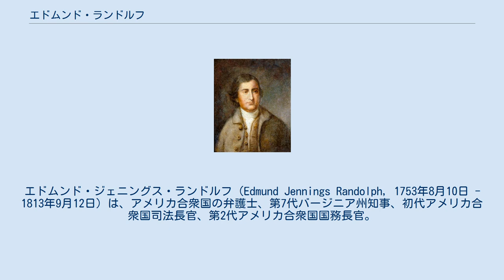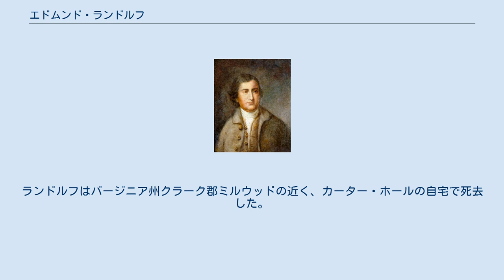エドムンド・ランドルフ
エドムンド・ジェニングス・ランドルフ（Edmund Jennings Randolph, 1753年8月10日 - 1813年9月12日）は、アメリカ合衆国の弁護士、第7代バージニア州知事、初代アメリカ合衆国司法長官、第2代アメリカ合衆国国務長官。
 エドムンド・ランドルフはバージニア植民地ウィリアムズバーグのタゼウェル・ホールで生まれ、ウィリアム・アンド・メアリー大学で法律を学んだ。
大学卒業後彼は父親ジョン・ランドルフの法律事務所で弁護士を始めた。
1775年にアメリカ独立戦争が始まると、ランドルフ家の多くはイギリスに帰国したが、エドムンドはジョージ・ワシントン将軍の副官として大陸軍に加わった。
 おじのペイトン・ランドルフの死に際して、土地の指定遺言執行者に指名された彼はバージニアへ行った。
同地で彼は州憲法制定会議への代表に選ばれた。
その後ウィリアムズバーグの市長、そして次に新しい州政府で初代州司法長官を務めた。
 ランドルフは1779年に大陸会議への代表として選ばれ、1782まで同職を務めた。
この期間に彼は個人的な司法問題を取り扱い、特にジョージ・ワシントンのための多数の法的問題を処理した。
 ランドルフは1786年にバージニアの知事に選ばれ、同年アナポリス協定に代表団を率いヴァージニア・プランを導入した。
その後彼は憲法制定会議への代表として奴隷の輸入に反対し、中央政府の強い意向の下国家の様々な部分における三人の最高行政官の計画を主張した。
さらに彼は「詳細委員会」のメンバーで、憲法の最終版を仕上げる作業に関わった。
しかしながらランドルフは、憲法の発効による政治形態が不十分な抑制と均衡に繋がると考え、最終版への署名を拒絶し1787年10月に反対声明を発表した。
だが彼は1788年の時点で採用の必要性を感じ批准した。
 彼は1789年9月に司法長官に任命された。
トーマス・ジェファーソンとアレクサンダー・ハミルトンの不仲の間で彼は中立的な立場を維持した。
ジェファーソンが1793年に国務長官を辞任した時、彼はその跡を継いで第2代国務長官に就任した。
同職期間中に彼はフランスとイギリスの利益の間で、両方からの軽蔑を受けながらも厳密な中立を保持した。
 ランドルフは1794年にロンドンへジョン・ジェイを派遣したとき職務のガイドラインを述べたが、それは無視された。
ジェイが締結した条約は、ランドルフにフランスと連邦党の両方をなだめさせたが、多くは失敗した。
 彼の国務長官の任期終了間際に、ピンクニーの条約の交渉は終了した。
 フランスの書簡が妨害されたスキャンダルは、ランドルフの贈賄を暗示し1795年8月の辞職に結びついたとされるが、それを証明する根拠は発見されていない。
 辞職後彼はヴァージニアへ戻り弁護士を再開した。
彼が扱った有名な事件は1807年のアーロン・バーの反逆裁判での弁護であった。
ランドルフはバージニア州クラーク郡ミルウッドの近く、カーター・ホールの自宅で死去した。